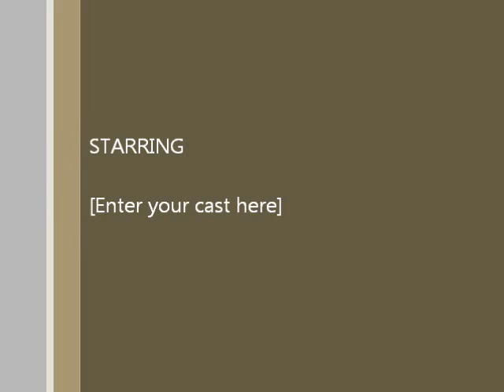Doyley the Ninja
Doyley shows off his ninja skills